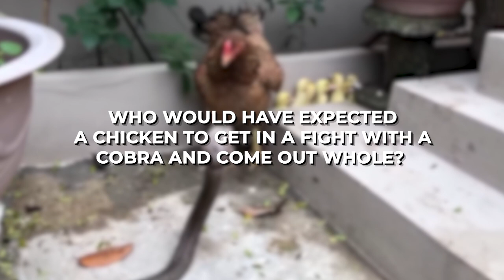20 Times Snakes Messed With The Wrong Opponent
Snakes belong to a class of animals called reptiles, and they are usually an object of fear in their environment. They possess unique abilities like incredible sight and super flexibility; their sense of smell is so great that they do not have a nose but smell with their tongues. These abilities would flood anyone or thing with confidence, which is what these reptiles have, but sometimes their confidence gets them in trouble, so we have brought you 20 times snakes picked the wrong opponent.

Hedgehog vs. Python
Pythons are part of a family of constricting snakes, a group that grasps and holds down their prey for the kill, and hedgehogs are cute-looking furry animals with quills on their backs. These little animals don’t do much, only feeding on worms and a wide range of insects but do not be deceived; these animals are not all soft. They aren’t even advisable to be held as pets as they are considered wild animals.